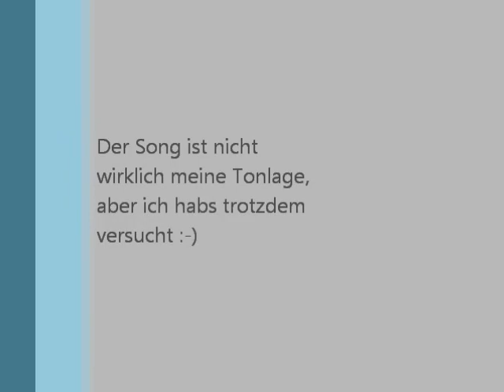Mark Engels"Clocks" Cover.wmv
Für Anke :-)